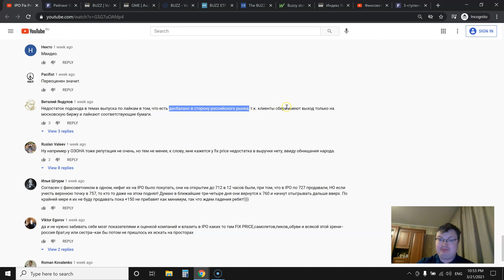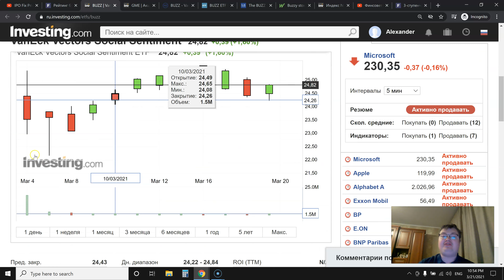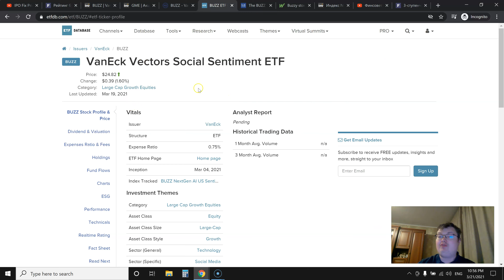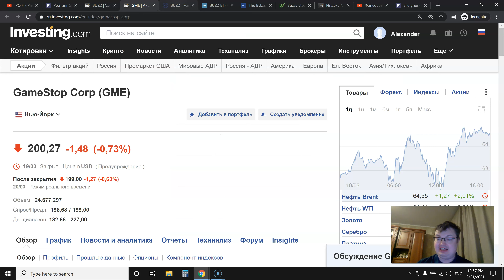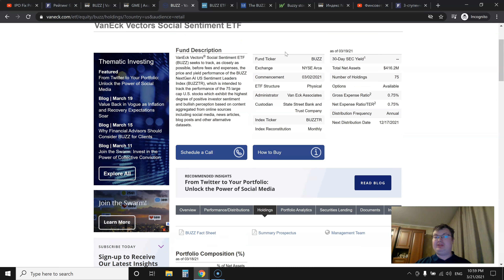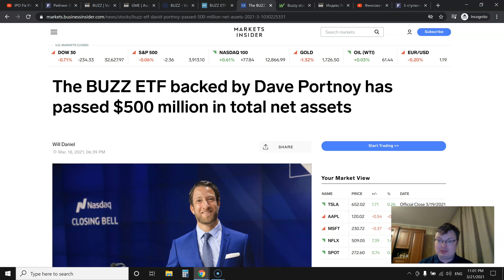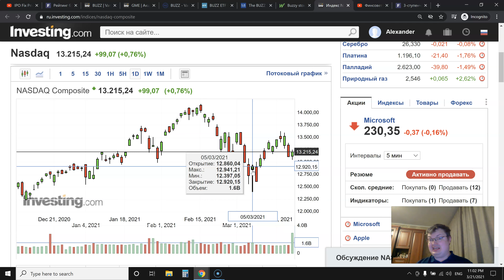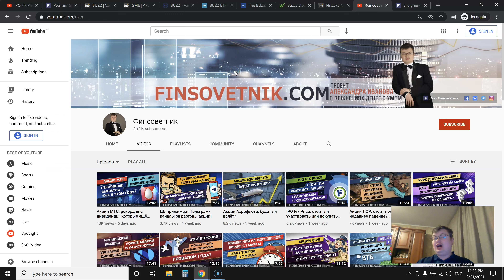ETF на настроения инвесторов!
Записаться на 3-ступенчатую программу (с подпиской на 2 года на готовые инвест идеи)
Записаться в формате "только первая ступень" с подпиской на 12 месяцев
Записаться на программу для опытных инвесторов (2 и 3 ступени программы с подпиской на 3 года)